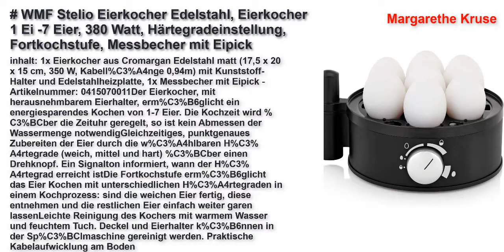Beste Eierkocher Test in Deutschland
Top 5 Beste Eierkocher Test Link
Arendo - Eierkocher Edelstahl mit Warmhaltefunktion - Kipp-Funktionsschalter mit Indikationsleuchte - frei wählbarer Härtegrad - rostfreier gebürsteter Edelstahl
SEVERIN Eierkocher, Inkl. Wasser-Messbecher mit Eierstecher, 6 Eier, Signalton, EK 3056, Schwarz/Grau
WMF Stelio Eierkocher Edelstahl, Eierkocher 1 Ei -7 Eier, 380 Watt, Härtegradeinstellung, Fortkochstufe, Messbecher mit Eipick
WMF Küchenminis 2-Eier-Kocher (250 W, Eierkocher für 1-2 Eier, mit Eipick, BPA-freies Tritan) cromargan matt
Russell Hobbs Eierkocher, 1 bis 7 gekochte oder 3 gedämpfte Eier (inkl. Dampfgarer-Einsatz), automatische Abschaltung, Signalton, BPA-frei, inkl. Messbecher, Testsieger, Cook@Home 14048-56